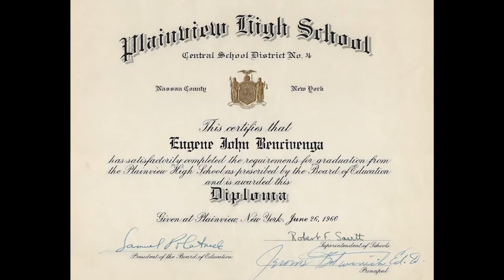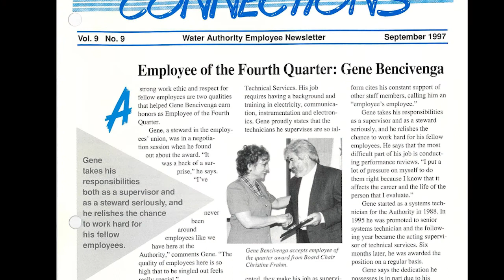Eugene John Bencivenga 4-16-43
RIP Those who know. Those that don't. Always my Father.
our tribute video.